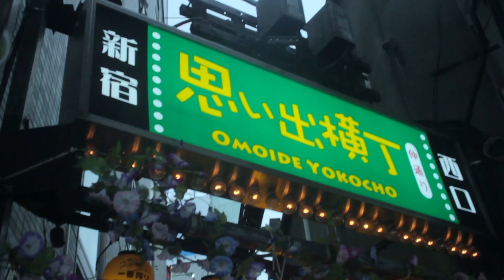visit SHINJUKU.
nothing special in this video.
one art that simply looks at everyday life
by japanese cinematographer.
This video is copyright-free. Please download it freely.